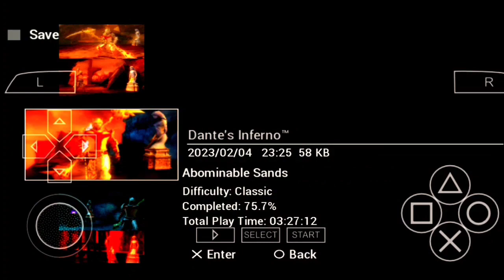Dante's inferno full gameplay on Android part 17 || Dante's inferior full walkthrough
Hello guys please support me and i hope you like my video
Game name is dante's inferior for psp.

This game mod is story mode and in this game is showing how to complete level

this game mode is story mode

In this game Dante's Inferno" is the first part of the 14th-century epic poem "The Divine Comedy" by the Italian poet Dante Alighieri. It is a visionary journey through Hell, depicting the punishment of souls in nine circles of suffering. Each circle is reserved for specific sins, and the punishment for each sin is symbolic of the sin itself. The poem is widely considered one of the greatest works of world literature, and "Dante's Inferno" is one of the most famous depictions of Hell in Western literature. The poem is also significant for its vivid and imaginative descriptions of the punishments of Hell, which often serve as a powerful moral lesson.

emulater name is psp go and download from play store